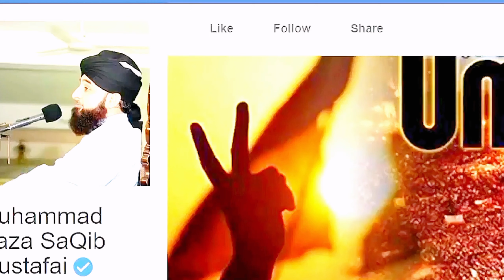Beautiful Bayan | Peer Raza Saqib Mustafai Sub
raza saqib mustafai latest bayan
saqib raza mustafai ka bayan
saqib raza mustafai full bayan
life changing bayan saqib raza mustafai
saqib raza mustafai short clips
saqib raza mustafai latest full bayan